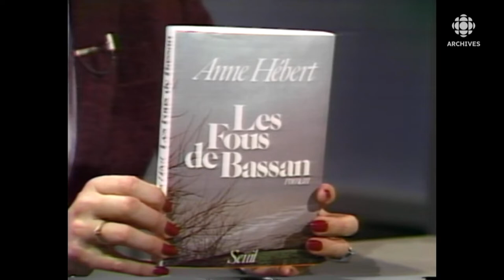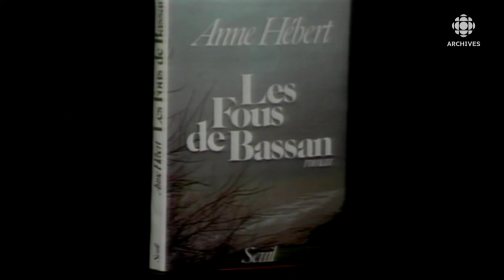Entrevue avec l'écrivaine Anne Hébert en 1982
Denise Bombardier s’entretient avec l’écrivaine québécoise Anne Hébert. Elle parle de son métier et de son dernier roman «Les Fous de Bassans», prix Fémina 1982.
Source: Noir sur blanc, 11 décembre 1982